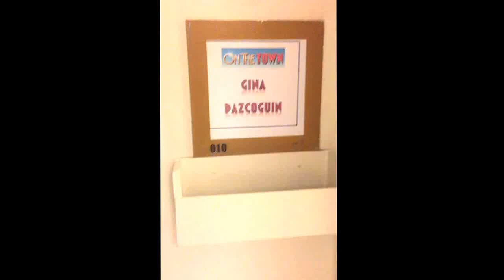Georgina Pazcoguin Dressing Room Broadway Show On The Town